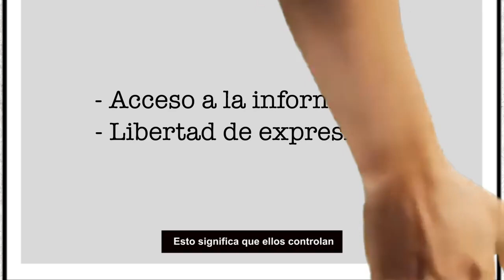Lanzamiento campaña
🛜 En el mundo de Internet, grandes plataformas tienen el poder de decidir lo que puedes expresar y conocer.

📢📢 Hoy, junto con la @FNFMexico lanzamos la campaña ExpresiónSinBarreras 📢📢

👊 ¡Por un internet más justo para todas las personas!